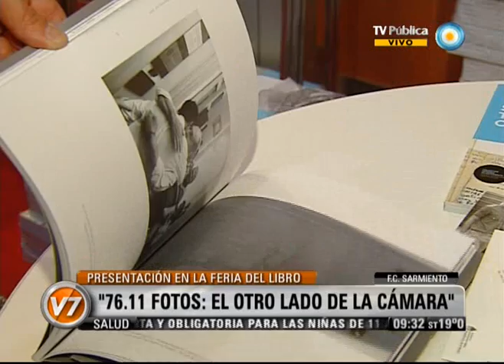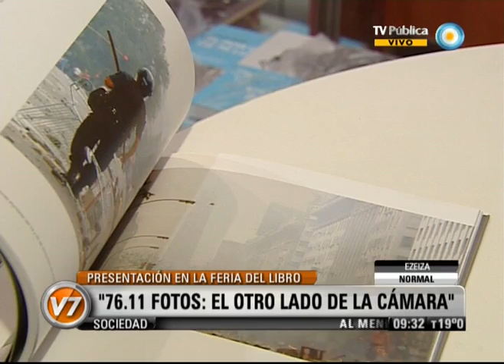Visión Siete: Feria del Libro: presentaron "76.11 fotos: el otro lado de la cámara"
La 38º Feria Internacional del Libro fue visitada por más de 1,2 millón de personas. En ese marco, el jefe de Gabinete, Juan Manuel Abal Medina, encabezó la presentación de "76.11 fotos: el otro lado de la cámara", de la Asociación de Reporteros Gráficos (Argra), a la que asistieron organizaciones sociales y de derechos humanos. Emitido por Visión Siete, noticiero de la TV Pública argentina, martes 8 de mayo de 2012.